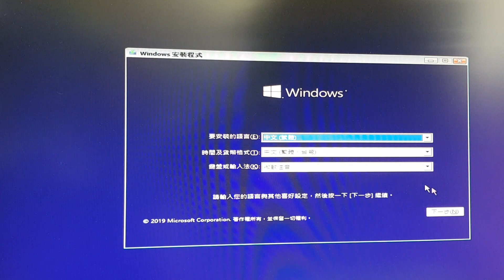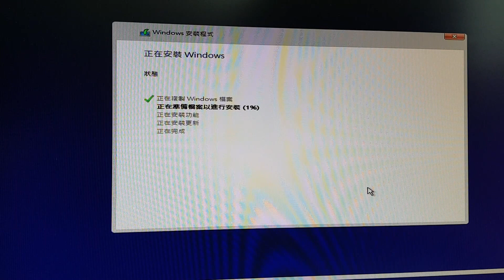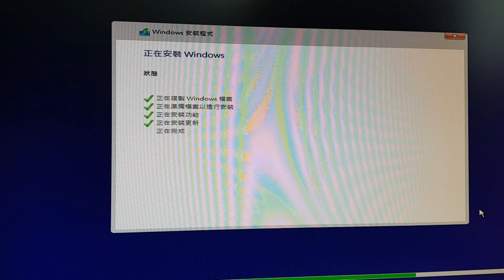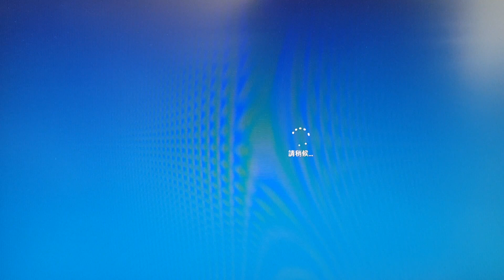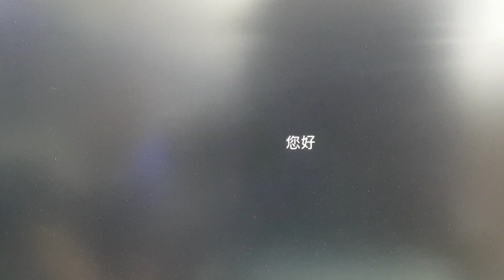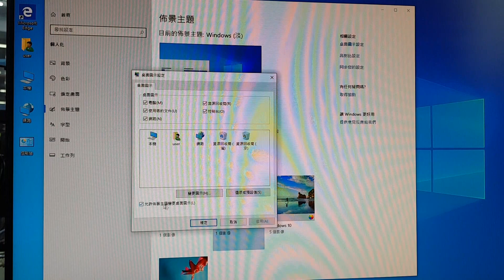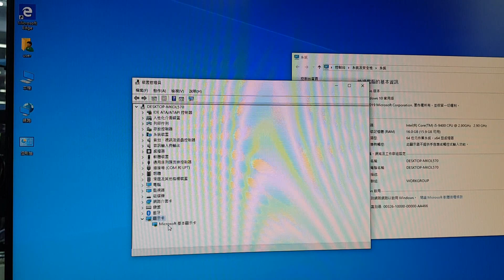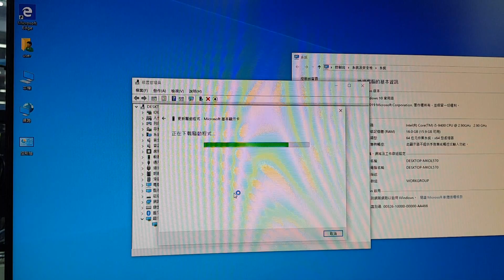[阿騰3C小教室]如何安裝Windows 10的完整新手教學及含驅動更新!!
本片安裝Win10 1903 家用版 目前最新是1909 安裝方式大同小異
Win10 每半年會重大更新一次...
2019/11/25(108)
本片是臨時用手機錄製...所以畫質沒有很好...即興錄製即興上傳
希望對初次購買電腦的新手安裝系統會有幫助喔^_^
1.安裝前請先準備一隻8G以上的空白隨身碟
2.用微軟小幫手去下載最新的windows iso檔 並製作出系統安裝碟
3.製作完成後 插入電腦USB孔並按下Del鍵數下後 直到進入Bios
4.進入Bios後選擇USB裝置開機 做為第一開機順序
5.開始進入影片的安裝Win10的流程